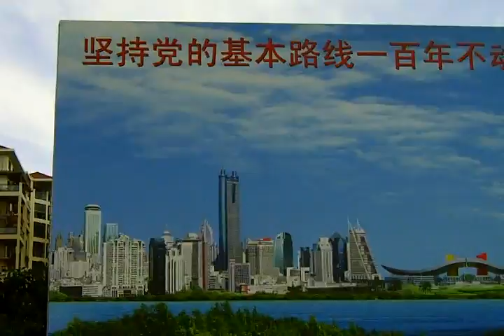CLIP0096 Shenzen Deng Photo